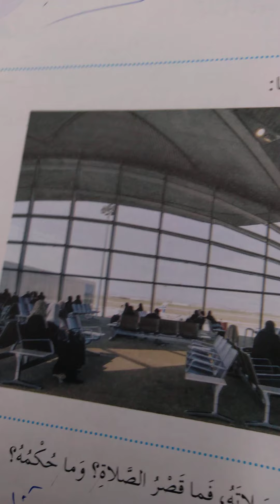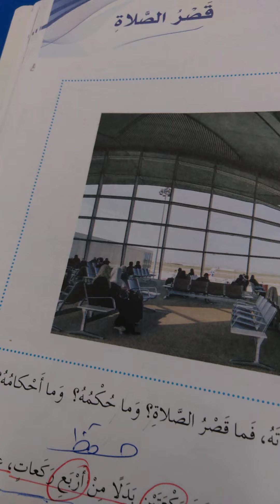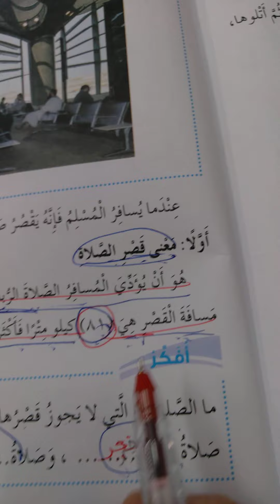سادس تربية إسلامية قصر الصلاة